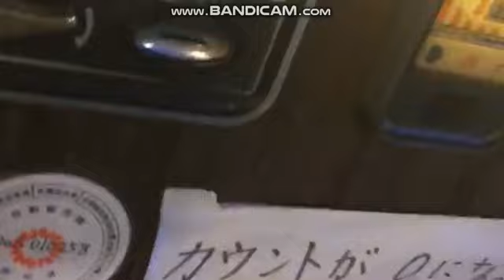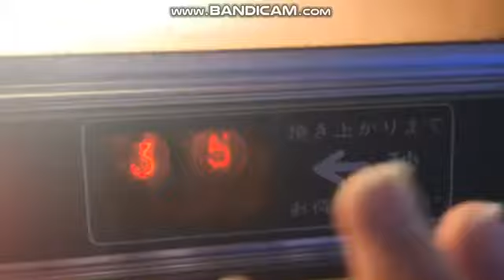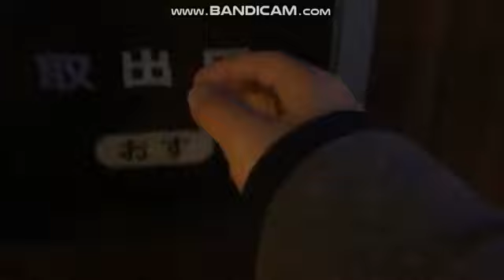関慎吾 ハルヒ レトロ自動販売機 チーズバーガー 20191122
チーズバーガー　220（税込み）

埼玉県行田市

レトロ自動販売機